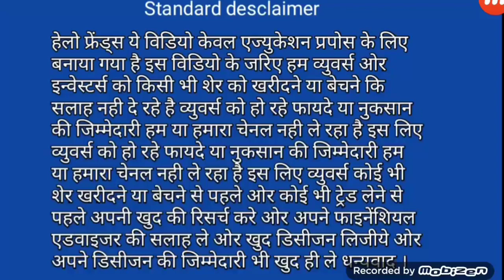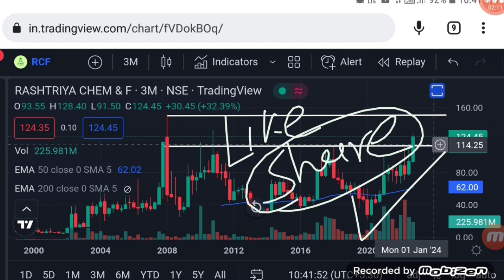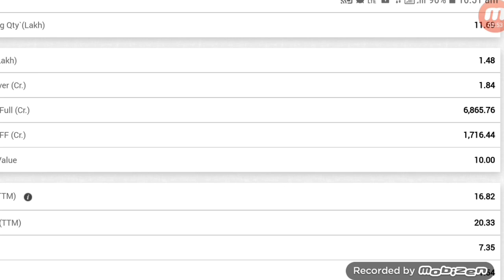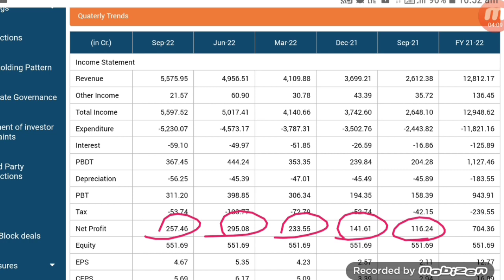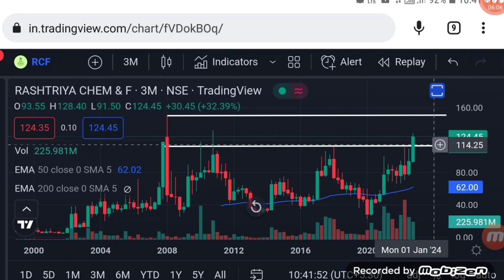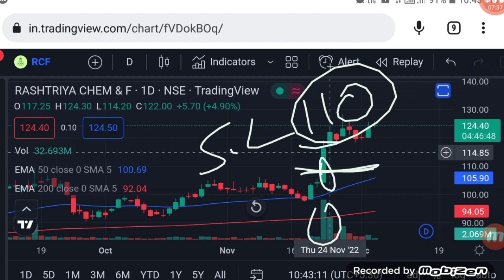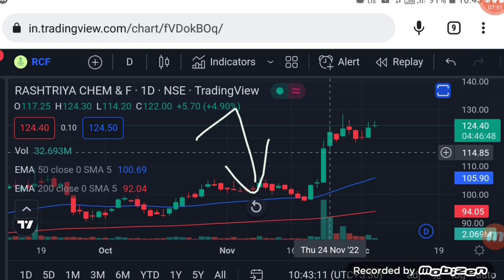Rcf share latest news | share to buy tomorrow | rcf share news today | Vinay Equity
Hello friends in this video I mention about Rcf share latest news
rcf share news today
rcf share latest news today
rcf share future
rcf share price target

Vinay Equity

Thanks